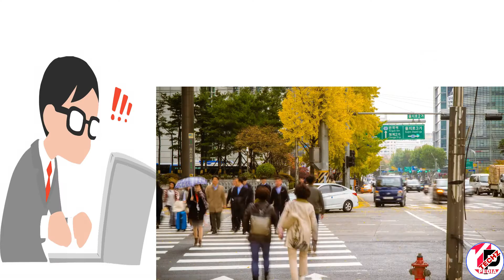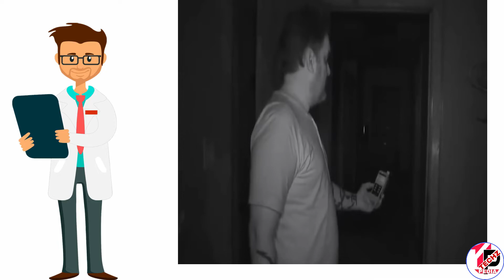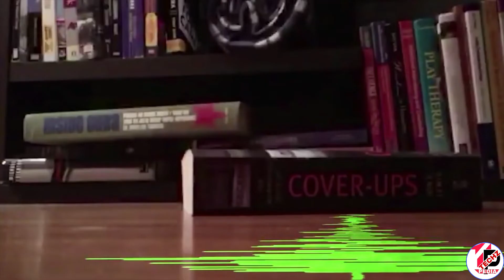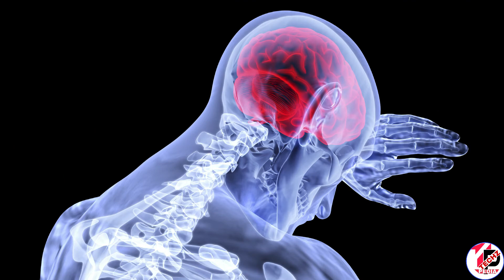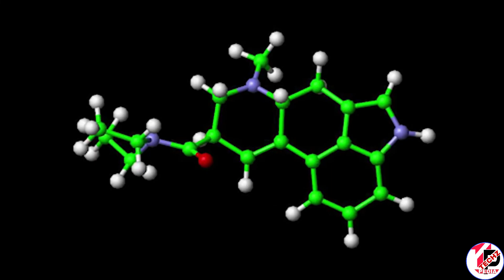the existence of ghost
Scientific Proof